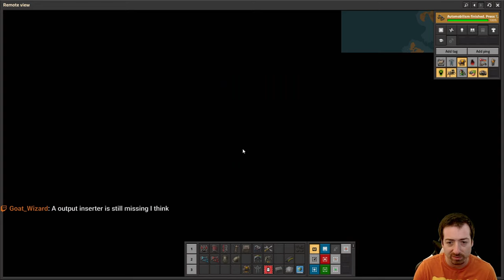Space Age #4 - Fast Belts, Steel, & Oil!